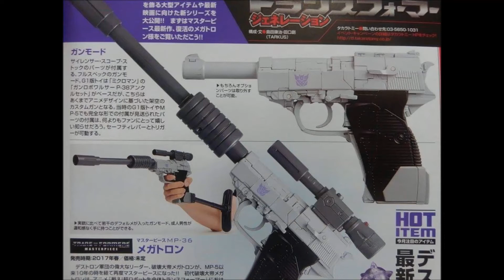Transformers New TAKARA Tomy figures 2016-2017 masterpiece, unite warriors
looking at takara's new figures